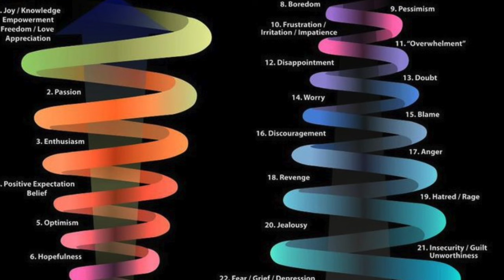How to *actually* reinvent yourself before 2025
Unlock Your Best Self: Simple Energy Shifting Hacks 🚀 If you want to manifest like a pro and fast-track your manifestation journey, this is the video for you. I’m Angela Jean, and today I’m sharing quick and easy energy shifting hacks guaranteed to transform your life.

In this video, I break down how to harness and shift your energy using two powerful scales—the Emotional Guidance Scale and the Scale of Polarity. These simple steps will help you get what you want by focusing on positive intentions behind every negative thought. Yes, you heard that right! Every negative thought is a stepping stone towards your growth.

Learn how to navigate your emotions, shift your frequency, and align with the best version of yourself.

Got questions or comments? Drop them below, and I’ll get back to you!

Let’s shift that energy and start living our best lives! 🌟

CHAPTERS:
00:00 - Harness and Shift Your Energy
00:40 - Jumping Timelines Explained
02:48 - Understanding Energy Dynamics
04:35 - Emotional Guidance Scale Overview
05:12 - Scale of Polarity Explained

You are the creator ❤️
You are constantly agreeing, affirming, and choosing a life path.

Freebies👇🏽❤️
Manifest Love Workbook

A brand new mindset in 4 weeks🎧🎶👇🏽 Soul Sync Sessions🎁💐